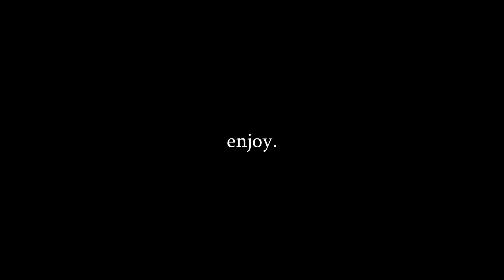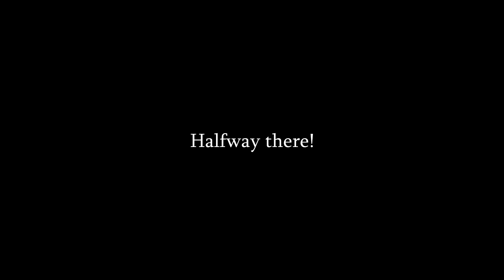BIG SIX//大六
Big Six or 大六 is the title of this video because, its the sixth video in my travel type, ambiguously titled videos. Toronto is also often referred to as 'The Six' by famous rapper Drake, the big also happens to refer to Toronto being the biggest city in Canada. Another way you can look at the title is that, China is often referred to as "大六", and its sort of an inside joke how many Chinese people are in Toronto, including myself :)

SONG: DEAR TO ME
BY: ELECTRIC GUEST